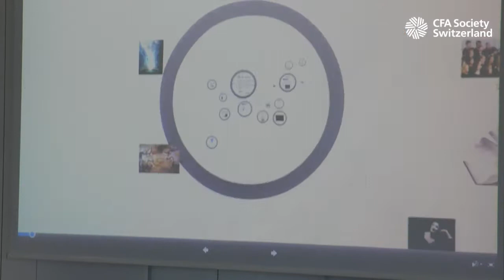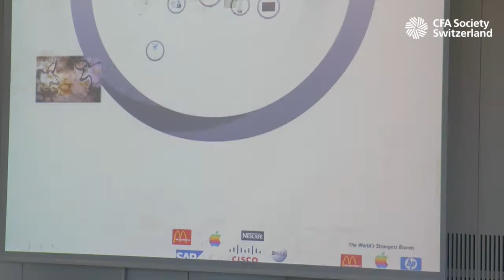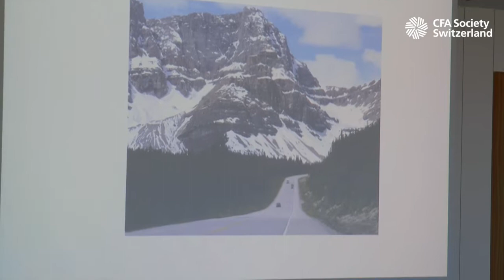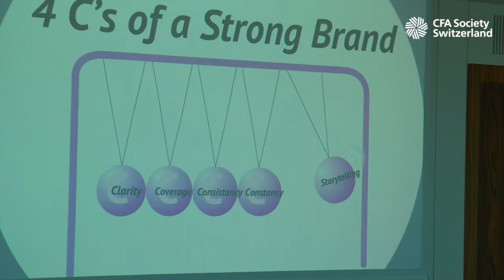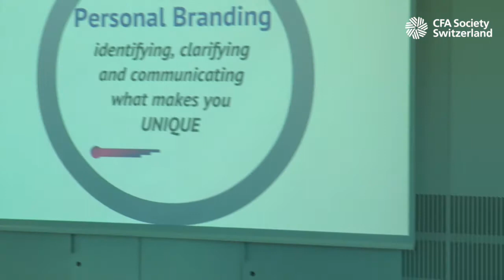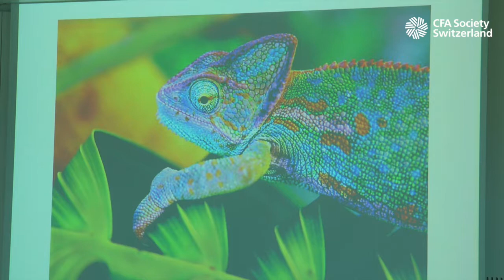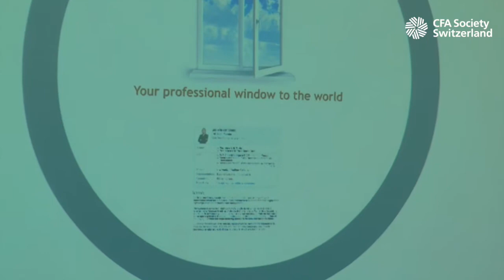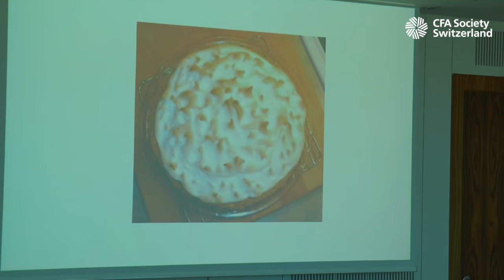Fusing personal branding & storytelling online and offline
Bernadette Martin talks to CFA Switzerland about strategies in personal branding and storytelling